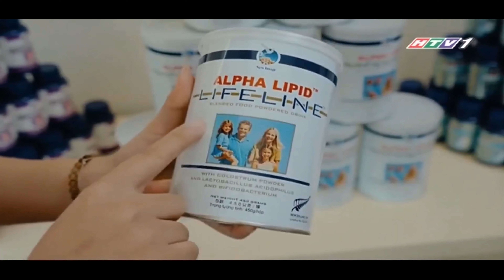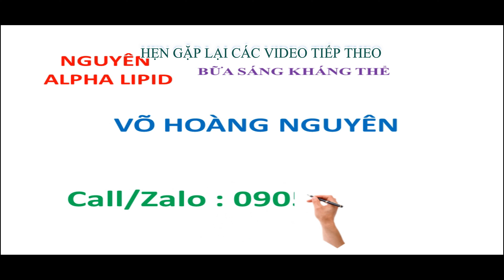GIẢI PHÁP CẤP BÁCH BỔ SUNG SỮA NON CHỨA KHÁNG THỂ TỰ NHIÊN TĂNG CƯỜNG HỆ MIỄN DICH CHO CƠ THỂ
Bổ sung kháng thể tự nhiên có trong sữa non
Sản phẩm Alpha Lipid LifeLine chứa hàm lượng kháng thể cao